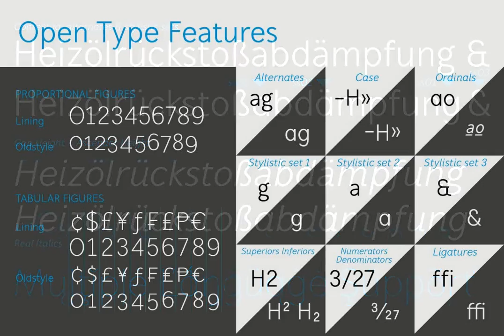Mucho Sans Font Download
Download Mucho Sans Font

Mucho Sans is a geometric sans serif type family that comes in six weights with matching Italics. The design is very clean, yet friendly and modern. Some of its characteristics are the generous x-height, the Ascender-height that matches the Cap-height, the friendly looking real italics and the low contrast.

The result is a contemporary versatile type family that is excellently suited for both display and text uses and that supports a wide range of languages. Mucho Sans is equipped with many Opentype features such as five numeral styles, numerators, denominators, superiors, inferiors, automatic fractions, alternative a and g, case sensitive forms and ordinals.